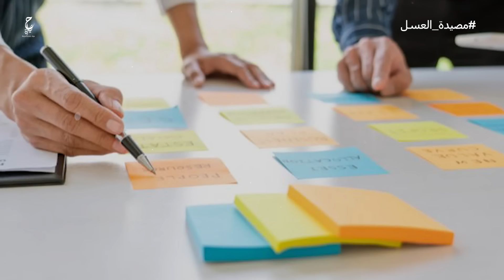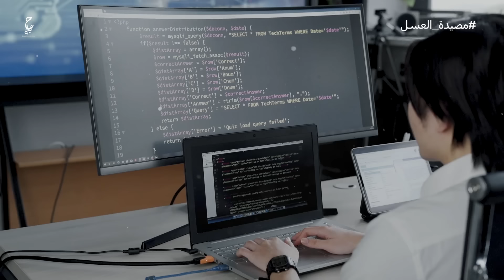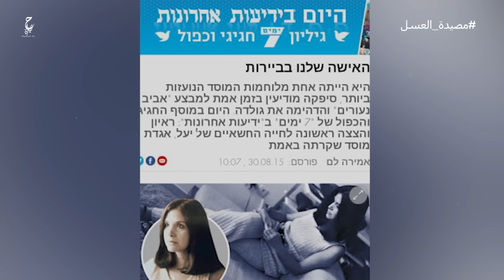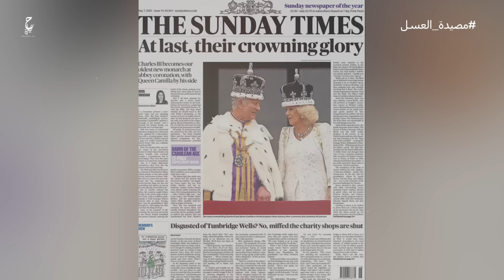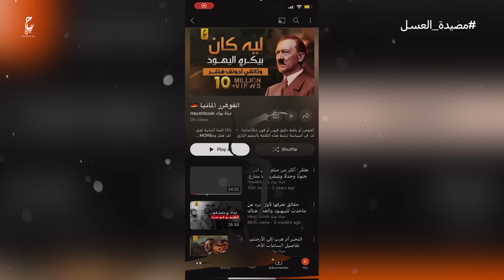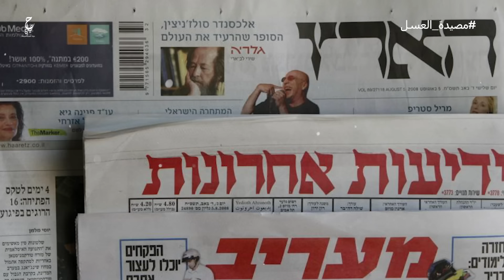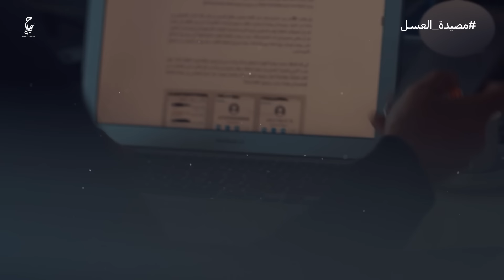مصيدة العسل الإســرائـيلية، و أشهر النساء اللي جندهم جهازالمـوسـاد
فيديوهات مقترحة :
محتوى الفيديو :
0:00 المقدمة
1:34 تجنيد النساء في الموساد الإسرائيلي " مصيدة العسل"
4:09 أشهر النساء في الموساد الإسـرائيلي ودور تسيبي ليڤني في الإغـواء
9:50 شيريل بن طوڤ وخداعـها لمردخاي فعنونو
11:20 دور مارسيل نينو في عملية لافون
12:12  استــهـد اف أدولف إيخمان
13:40 رأي الحاخامات في تجنيد النساء ومصيدة العسل
14:22 لقاء مع وزيرة الخارجية الإسر ائيلية تسيبي ليڤني
عن الفيديو :
لم يكن دور ليفني في جهاز الموساد هامشيا وتصفها التقارير بأنها من أشهر عملاء هذا الجهاز الشهير وكانت ضمن وحدة للنخبة.
تسيبي ليفني ما إن أنهت خدمتها العسكرية في الجيش برتبة ملازم أول، حتى انخرطت في جهاز المو ساد وعملت لصالحه في أوروبا.